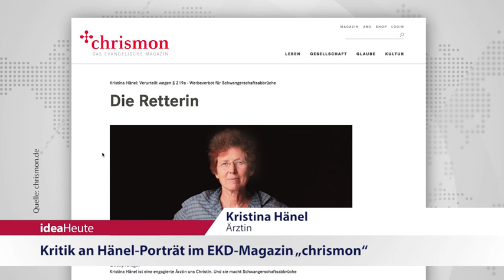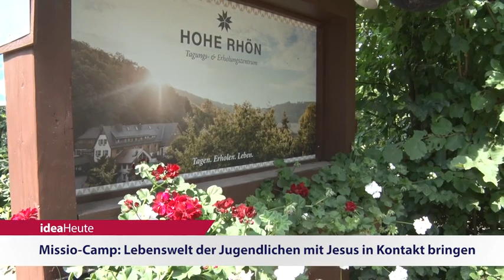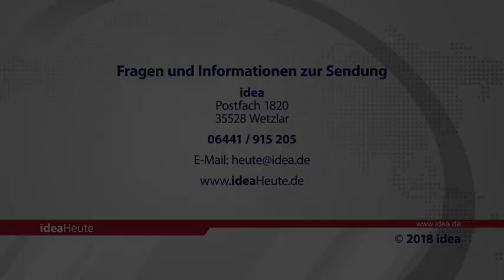ideaHeute 01 08 2018 - Hänel-Porträt - Missio-Camp - Gefangene des Monats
Kritik an Hänel-Porträt im EKD-Magazin „chrismon“ - Missio-Camp: Lebenswelt der Jugendlichen mit Evangelium in Kontakt bringen - China: Ehepaar wegen Verteilung christlicher Broschüren verhaftet